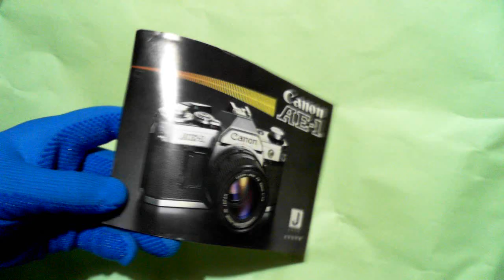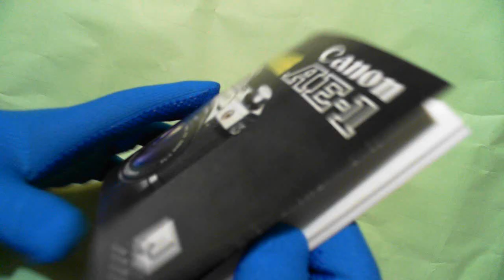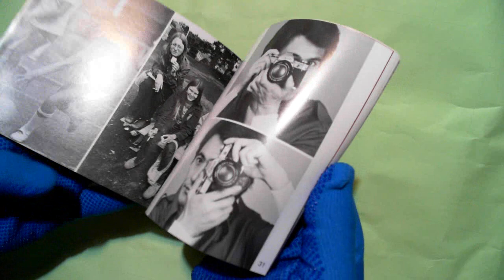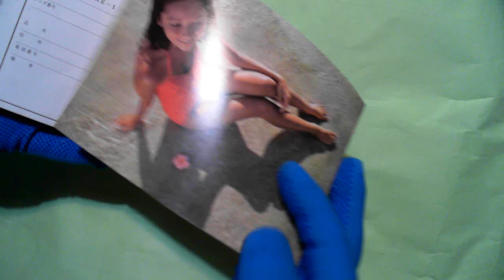キヤノンAE-1説明書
昔のフィルムカメラです。